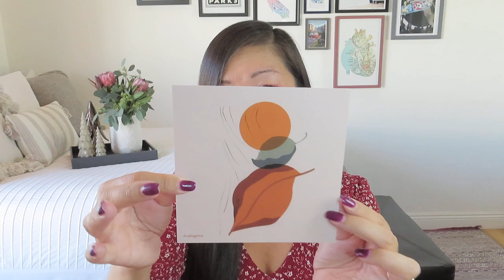Hygge Box | Deluxe | Wander | November 2023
Hygge Box
$42/month for Standard (4-5 items) + $10 shipping
$44/month for Deluxe (5-7 items) + $12 shipping
For those who value relaxed, happy moments and celebrating the simple things. Always includes elements of light, hot drinks, and edible indulgences. Every purchase supports reforestation.